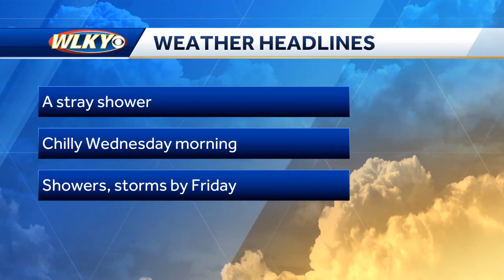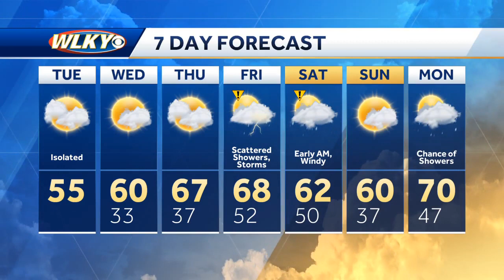Cool temps Tuesday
WLKY meteorologist Susanne Horgan checks out your forecast.